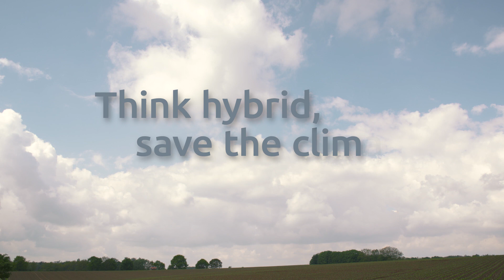Project HyFiSyn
Hybrid Fibre-reinforced composites: achieving Synergetic effects through microstructural design and advanced simulation tools.